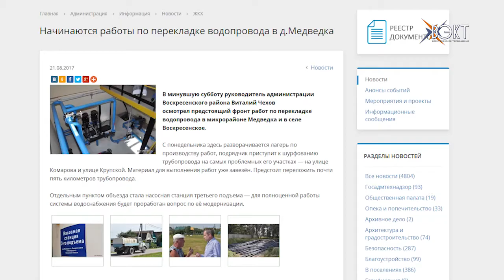О новых задачах и планах. Оперативное совещание в администрации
Планы на новую неделю сегодня обозначили на оперативном совещании в администрации. Не за горами учебный год, поэтому в ближайшее время руководитель администрации проверит готовность школ и детских садов. О том, какие еще вопросы обсудили, расскажет наш корреспондент.